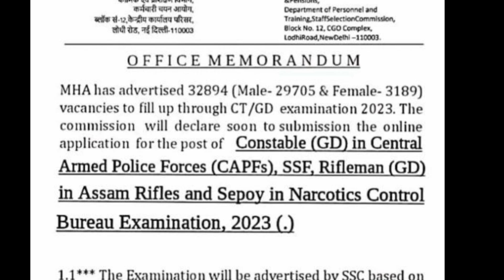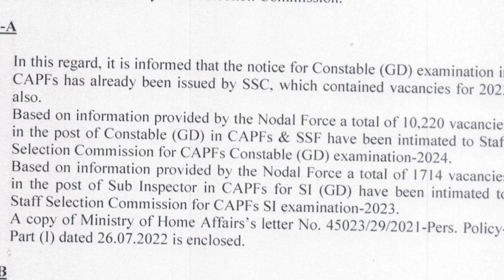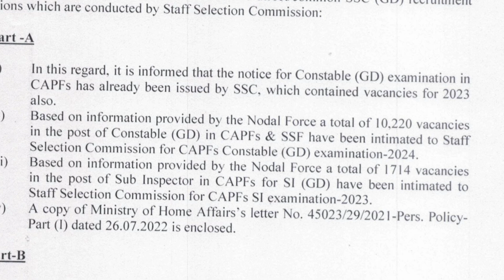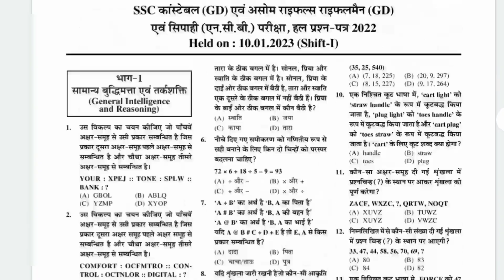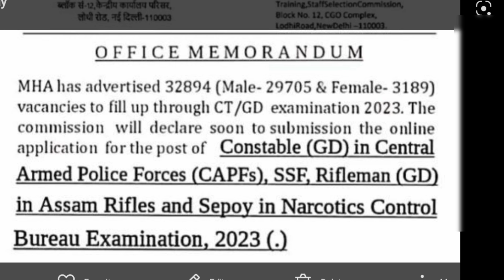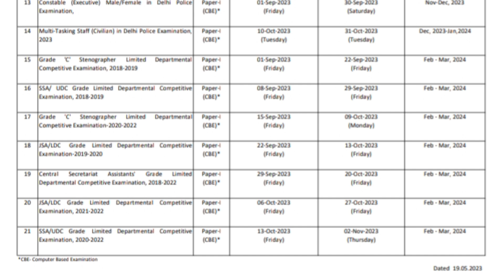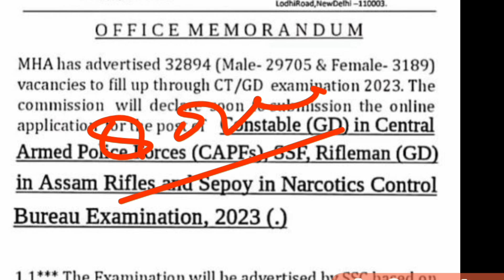SSC GD नई भर्ती 2023 | SSC GD New Vacancy 2023 | SSC GD New Recruitment 2023-24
📗 Buy Book Link:- FOR SSC GD CONSTABLE EXAM GUIDE BOOK AND PRACTISE SET 2023-24